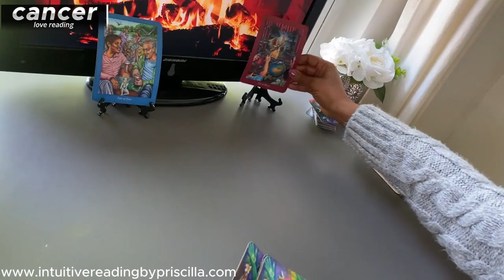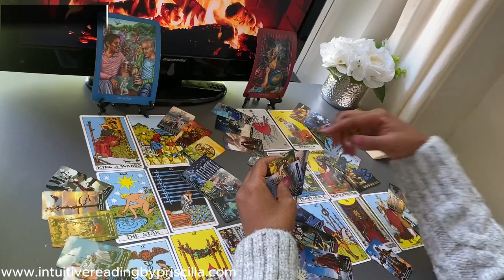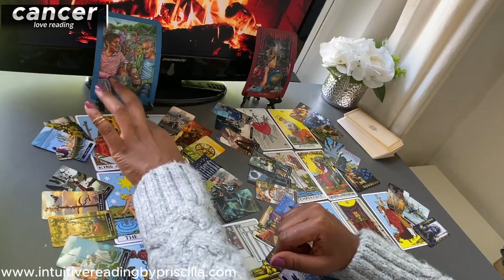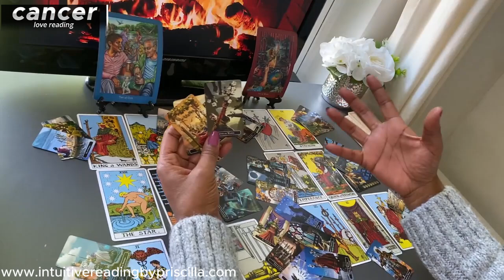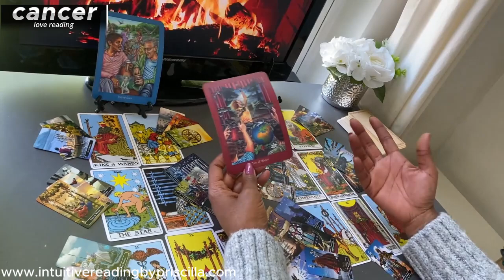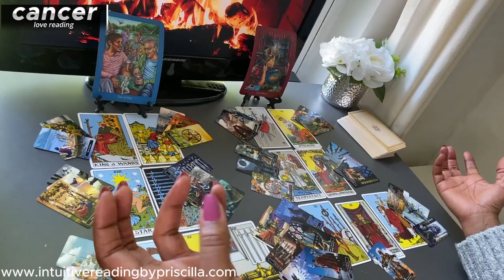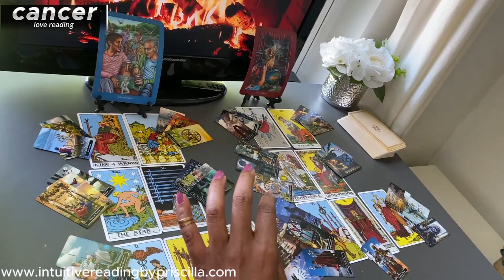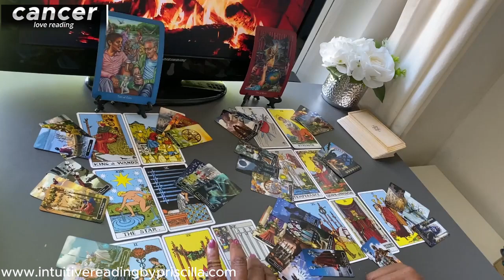CANCER ❤️ Blossoming Bonds: A Heartwarming Love Reading Guiding You to New Heights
Monday Scorpio/Aquarius
Tuesday Gemini/Libra
Wednesday Pisces/Capricorn
Thursday Cancer/Virgo
Friday Sagittarius/Taurus
Saturday Leo/Aries